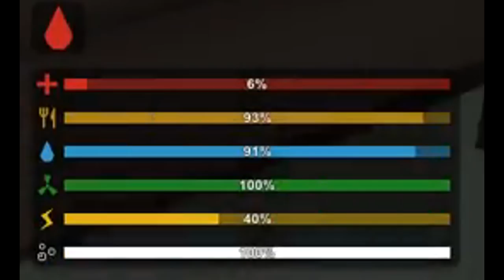Breaking All the Rules of Unturned RP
Some highlights of me breaking the rules of rp